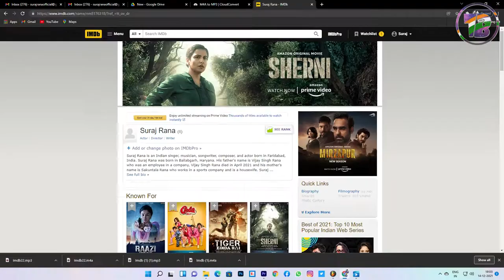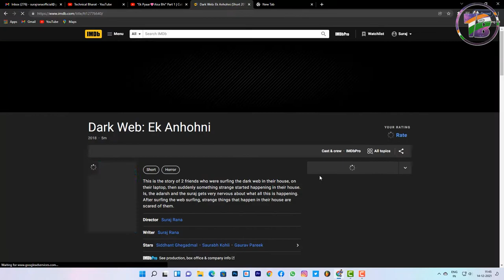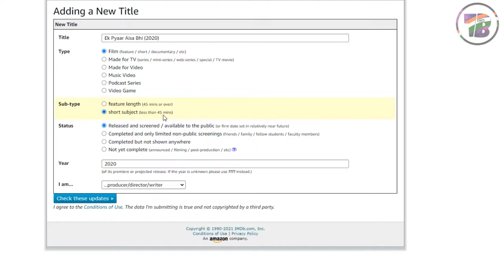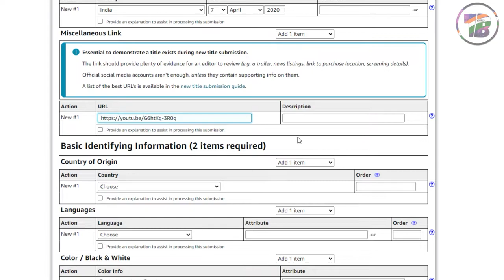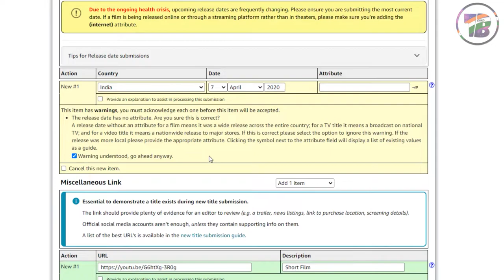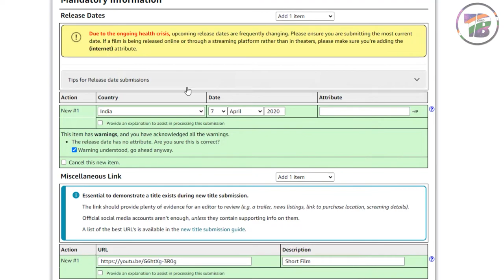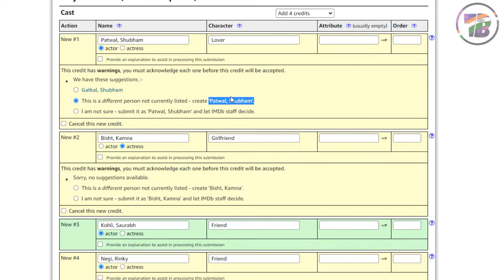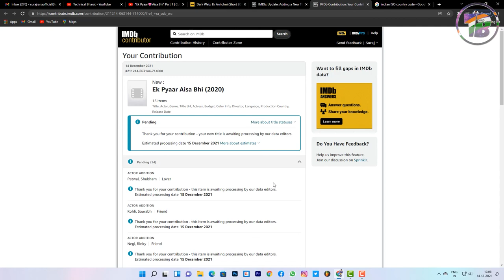How to add Movies, Short Film, Documentary in IMDB🔥🔥| Technical Bharat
00:00-01:28  What is IMDB?
01:29-19:20 - Create (Movie, Short Film, Music Video, Documentary) IMDB Page
Namaskar, Dosto Aaj ki video main app sikhenge ki Kaise IMDB par Movies, Short Film, Music Video, Documentary Ka Page Kaise banate hai wo btaya hai, Aapki Kaafi Demand thi is topic par isliye aaj finally mene aapke liye video bna diya hai.